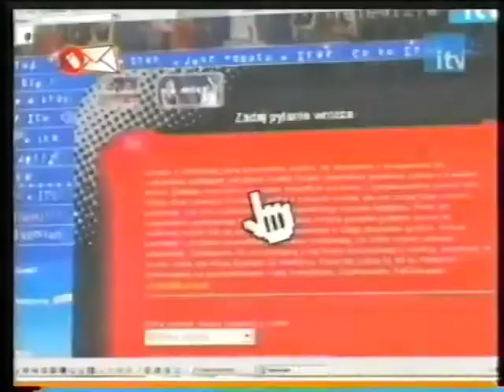iTV - Ident i fragment zapowiedzi z 2005 roku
Kanał Telewizja dawniej powstał w celu przywrócenia pamiętnych czasów telewizyjnych uwiecznionych na różnych nośnikach. Filmy na tym kanale są przesyłane tylko i wyłącznie w celach edukacyjnych. Wszelkie łamania praw autorskich nie są zamierzone.